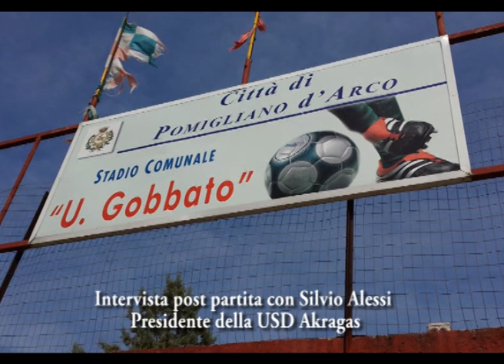Pomigliano-Akragas 0-1: Intervista a Silvio Alessi dopo la vittoria a Pomigliano su usdakragas.it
Pomigliano-Akragas 0-1: Intervista a Silvio Alessi dopo la vittoria a Pomigliano su